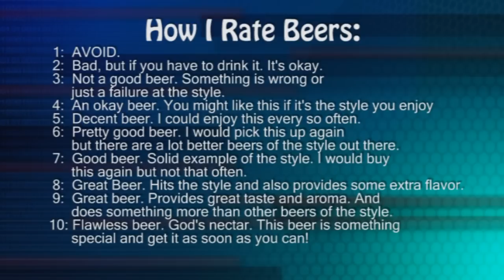Knee Deep Simtra(Triple IPA!) | Beer Review #136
Knee Deep Brewing's Simtra Triple IPA is a big beer and varies from batch to batch. This batch was 11.25% ABV and the IBUs were 131. Cheers!